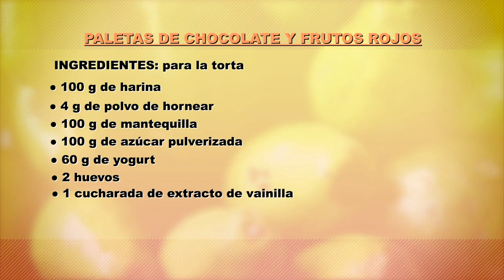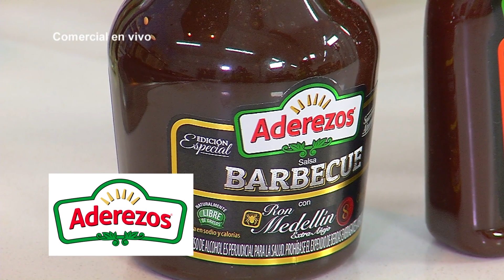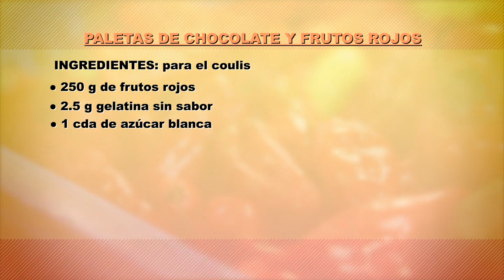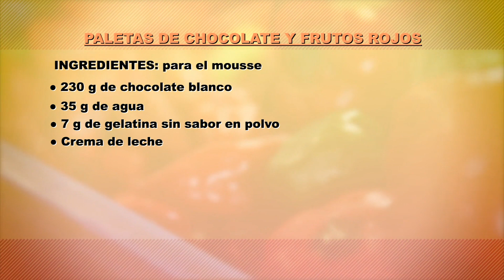Paleta de Chocolate Blanco y Frutos Rojos | Maria Luisa Arias | La Sartén por el Mango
La repostera Maria Luisa Arias nos trae una receta deliciosa de paleta de chocolate blanco y frutos rojos cubierta con pistacho.

PARA LA TORTA:

Ingredientes :
• Harina 100g
• Polvo para hornear 4g
• Mantequilla 100g
• Azúcar pulverizada 100g
• Yogurt 60g
• Huevos 2 unidades
• Extracto de vainilla 1 cucharadita

Preparación:

1. Precalentar el horno a 350ºF o 180°C
2. Engrasar y enharinar una placa para horno mediana (de 30 x 21cm aproximadamente) o usar un silpat
3. En un bowl grande mezclar con un batidor de mano todos los ingredientes secos pasandolos por un colador. Reservar.
4. Con la ayuda de una batidora, batir el aceite, el azúcar y los huevos hasta lograr una mezcla blanquecina y espumosa.
5. Agregar los ingredientes secos a la mezcla del paso anterior (No batir en exceso).
6. Terminar agregando el yogurt y batir hasta incorporar.
7. Hornear por 15 minutos aproximadamente y reservar.

PARA EL COULIS

Ingredientes:
• Frutos rojos congelados 250g
• Gelatina sin sabor en polvo 1 cucharadita
• Azúcar blanca 40g

Preparación:
1. Tomar una placa para horno pequeña y forrarla con papel film. Reservar.
2. Descongelar los frutos rojos en una olla pequeña hasta que estén blandos. Después que estén descongelados, llevar los frutos rojos al recipiente de un procesador de alimentos y licuar hasta crear un puré o hasta que la mezcla esté suave. Colar esta mezcla sobre una olla presionando con la ayuda de una espátula hasta terminar con un puré fino.
3. Poner a calentar el puré de frutos rojos a fuego bajo.
4. Hidratar la gelatina sin sabor en el agua fría por unos 5 minutos, y luego agregarla al puré caliente, continuar revolviendo hasta que la gelatina se derrite por completo. Añadir el azúcar y revolver hasta que esta se disuelva.
5. Dejar que la mezcla se enfríe ligeramente antes de verter la mezcla sobre el molde forrado. Congelar durante mínimo 4 horas y reservar.

PARA EL MOUSSE

Ingredientes:
• Chocolate blanco 230g
• Agua 35g
• Gelatina sin sabor en polvo 7g (1 sobre)
• Crema de leche 470g+120g

Preparación:
1. Fundir el chocolate blanco por completo al baño María o en el microondas.
2. Hidratar la gelatina con los 35 gr de agua fría.
3. Verter los 120g de crema en otra olla pequeña y llevar a ebullición. Retirar la olla del fuego inmediatamente.
4. Añadir la gelatina a la crema de leche caliente y revolver hasta mezclar bien. Verter esta mezcla sobre el chocolate derretido y mezclar bien con una espátula hasta que la mezcla esté muy suave y homogénea. Retirar del fuego y dejar que la mezcla de chocolate se enfríe hasta que esté tibia.
5. Verter los 470 gr de crema de leche en el bowl de la batidora y batir hasta lograr unos picos suaves suaves, teniendo mucho cuidado de no sobre batir. Usando una espátula de goma incorporar suavemente la mitad de la crema batida en la mezcla de chocolate tibia, con movimientos envolventes. Añadir la crema restante y mezclar suavemente hasta que la mezcla quede cremosa y homogénea. (Esta mezcla debe ser usada de inmediato).

Ingredientes:
• Cobertura de chocolate blanco 500g
• Polvo de oro -
• Pasta de pistachos 50g
• Pistachos triturados 50g
• Coulis de frutos rojos 50g
• Colorantes

PARA ENSAMBLAR:

1. Cortar la torta fría en rectángulos que quepan dentro del molde de paleta dejando un centímetro entre el borde y la torta.
2. Cortar el coulis congelado en rectángulos de un centímetro más pequeños que los de torta.
3. Preparar los moldes para paletas, ubicándola sobre una lata o bandeja y poniendo los palitos de paleta en su lugar.
4. Empezar agregando mousse de chocolate hasta la mitad del molde, luego ubicar el rectángulo de coulis congelado en el centro de cada molde, agregar un poco más de mousse, luego ubicar el rectángulo de torta en el centro sobre la mezcla de mousse y terminar con mousse de chocolate hasta llegar a la superficie del molde.
5. Refrigerar por 2 horas y luego llevar a congelación por 6 horas más.
6. Fundir la cobertura de chocolate y verter la mitad en un vaso alto agregando pasta de pistacho y colorante en caso de ser necesario, por otro lado agregar la otra mitad de cobertura en otro vaso alto y agregar coulis de frutos rojos y colorante en caso de ser necesario, reservar.
7. Retirar las paletas del congelador y tomándolas del palito introducirlas en una de las mezclas de cobertura, sacar rápidamente, escurrir el exceso y dejarlas enfriar paradas enterradas en un bloque de icopor u oasis.
8. Decorar con pistachos en polvo, polvo de oro, o líneas más delgadas de chocolate. Para que las decoraciones se peguen a la cobertura esta debe estar fresca y no congelada.